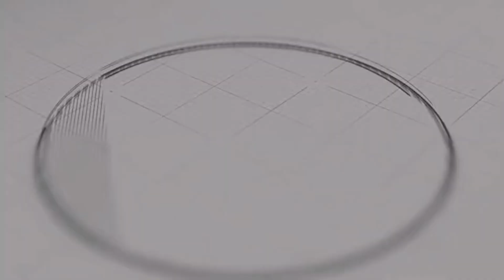"หมอกระแส" ให้สัมภาษณ์สื่อประเทศจีน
ศ.ดร.นพ.กระแส ชนะวงศ์ อธิการบดีมหาวิทยาลัยเกริก ได้ให้สัมภาษณ์สื่อมวลชน ของประเทศจีน เนื่องในโอกาสเป็นแขกของทางรัฐบาลจีน